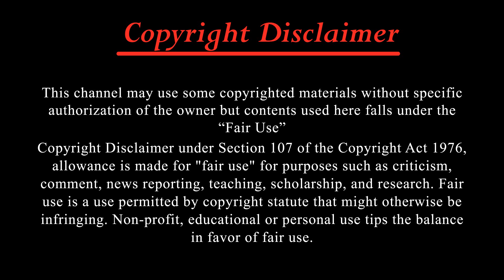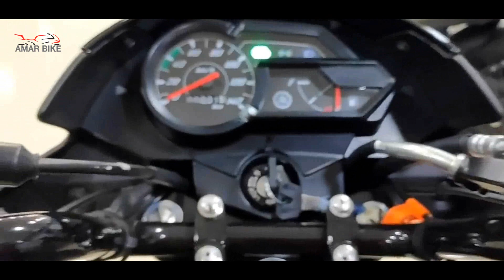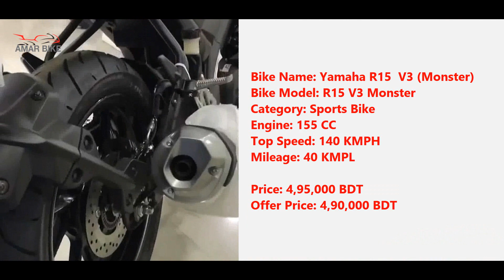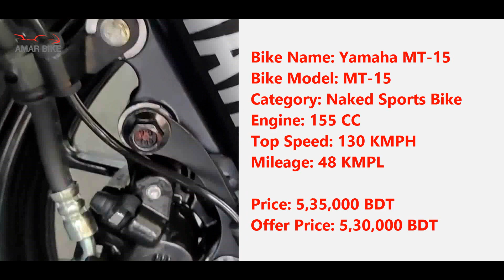Yamaha Sharodio Cashback Offer 2019 || Yamaha Bike Price in Bangladesh || Amar Bike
Welcome to Channel "Amar Bike".

In this channel specially for Product Review, Bike Review, Bike Price and specification related more videos.

Bike information may not be 100% accurate.There is always having a chance to make a mistake to adding information. Generally we collect information from manufacturer website and other reputed sources. Please inform us if you have found any mistake or wrong information.

I am always try to provide right bike information although any kind of mistake i am say sorry.